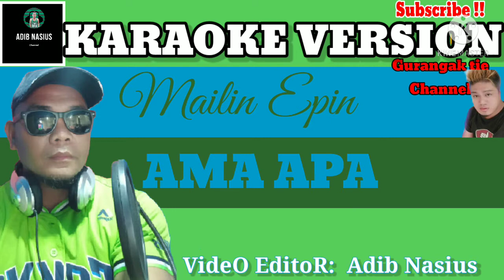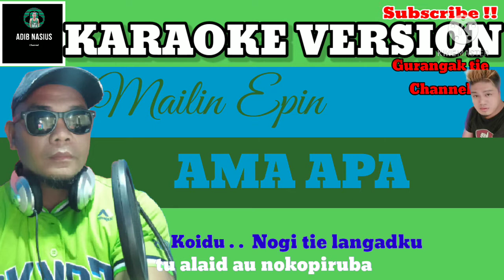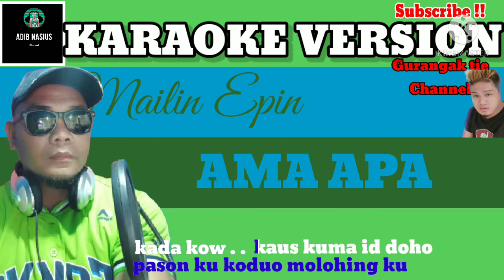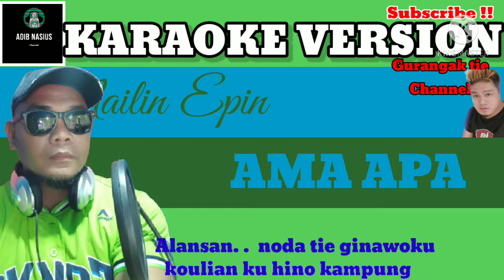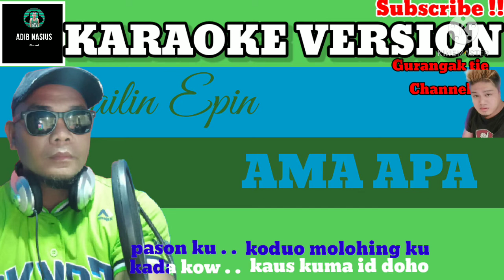Ama apa ~mailin epin~karoke 🎤🎶🎼🎵